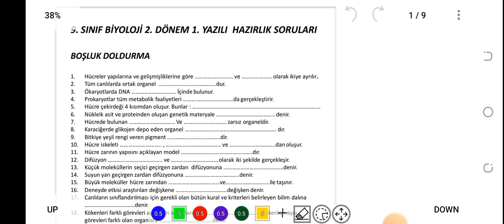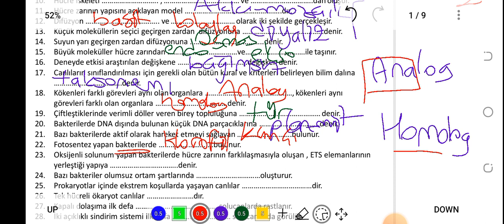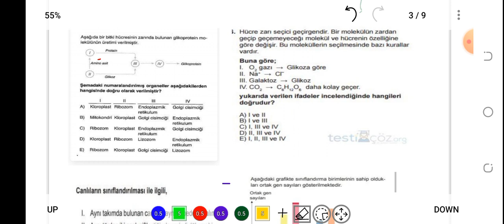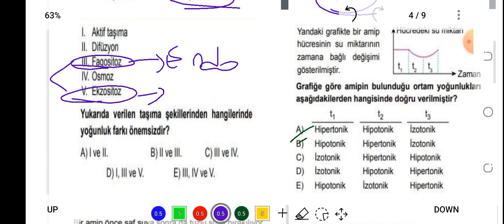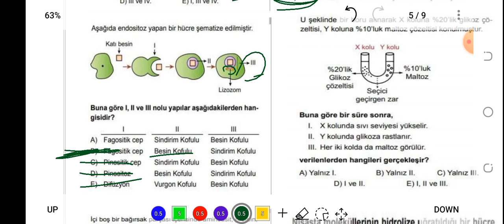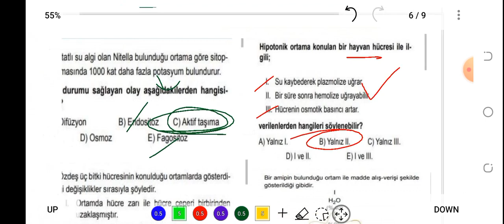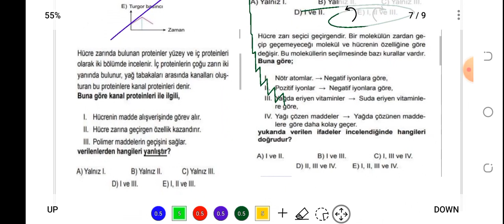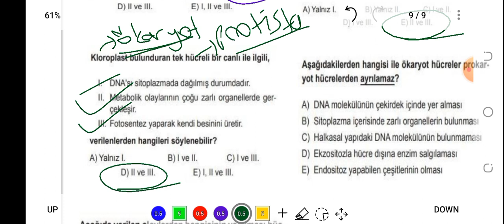9. SINIF BİYOLOJİ 2. DÖNEM 1. YAZILI HAZIRLIK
PDF